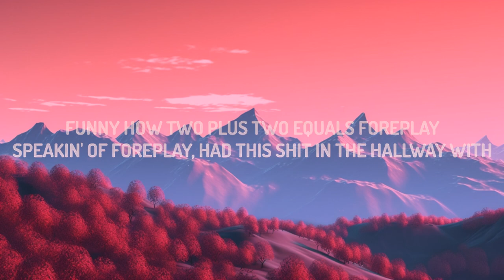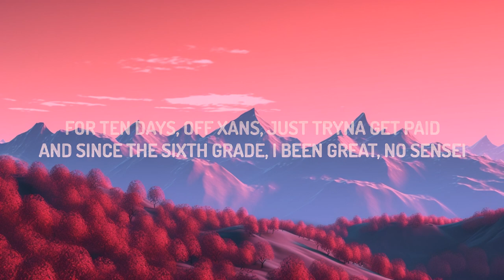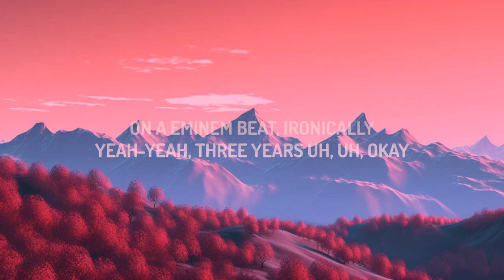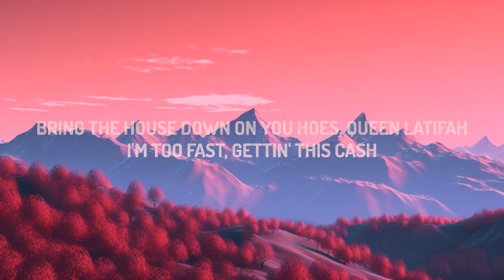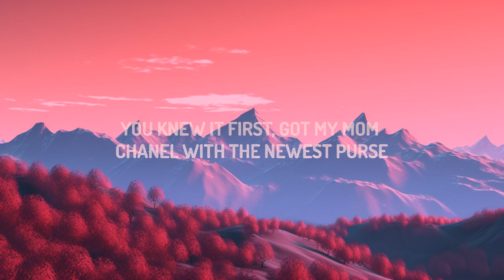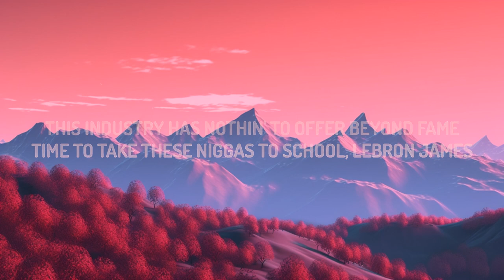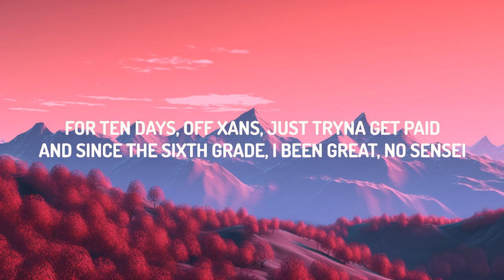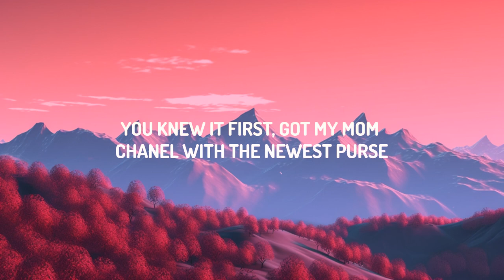Juice WRLD & Cordae - Doomsday (Lyrics) |1hour Lyrics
Juice WRLD & Cordae - Doomsday

(Lyrics):
[Intro: Cordae & Juice WRLD]
Uh-huh, yeah-yeah
Juice is eating a, uh, ice cream
With, uh, lots of caramel (Bitch)
I just had a ice cream sandwich, M&Ms
On a Eminem beat, ironically
Yeah-yeah, three years
Uh, uh, okay

[Verse: Cordae & Juice WRLD]
I'm the type to come in the game and just launch pain
With a bronze frame and a tattoo of my mom's name
This industry has nothin' to offer beyond fame
Time to take these niggas to school, LeBron James
Lesson one, I'm a bad teacher who gave the class seizures
Smash divas, stash reefer in the lab freezer
I found the reefer Cordae stashed in the back of the lab
So I'm in class, smokin' gas, slappin' the class preacher
Bring the house down on you hoes, Queen Latifah
I'm too fast, gettin' this cash
Get in the way, get your brain bashed
Chopper gon' smash, hittin' your face
I'ma tie up, just like a shoe, my flow laced
Y'all niggas so fake, wash your face in my showcase
Fresher than Colgate, make hoes wait, I hold weight
Bottle of Rosé in the Rolls, drivin' with road rage
For ten days, off Xans, just tryna get paid
And since the sixth grade, I been great, no sensei
My rent paid for ten days 'cause my pen's great
I smoke ten J's with two hoes that go both ways
Funny how two plus two equals foreplay
Speakin' of foreplay, had this shit in the hallway with
A nun on Sunday, I guess I'm just too blessed (Woah, ayy)
Me and my nigga Juice WRLD takin' over the Universe
You knew it first, got my mom Chanel with the newest purse
Birkin bag, never hurt to ask, "What type of purse is that?"
Something that's very fuckin' expensive, I deserve to brag
I murder tracks, this isn't mumble, it's murder rap
Type of shit your grandma understand with her old ass
Spend a half a million, then go back and make some more cash
The hair trigger Brazilian, you would get your whole hood waxed
See, what you know about my life and my troubled past?
Took the shuttle pass, hit the mall, I got double cash, copped the duffle bag
Ten bands on my fuckin' ass, that's a subtle brag
Hi Level, we be makin' moves, hit the huddle fast, ah
Break the huddle, get a sack, that's a fumble on the play
Not in my house, he look like Mutombo in the face
Leave him spinnin' like a funnel cloud with lightning and some thunder
Like the Wizard of O-Z, the way we carry him away (Uh)
Carry him, then bury him, barbarian
Beef with anybody, even if you vegetarian
My flow on ebola, your flow just need Claritin
Runnin' laps 'round these chaps, it's embarrassin'